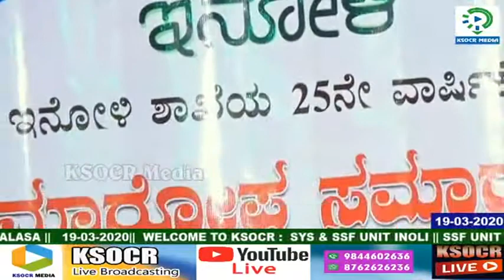Thaha Thangal,Shahin Babu,Shammas Kanthapuram New Burda Majlis Inoly